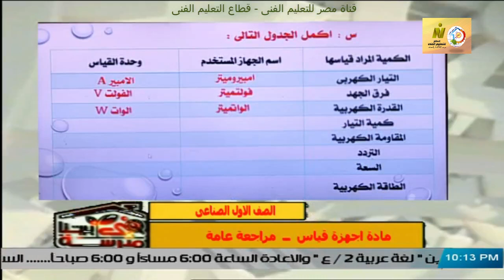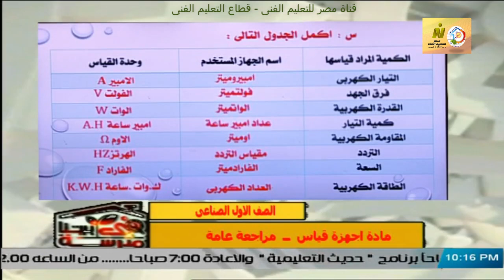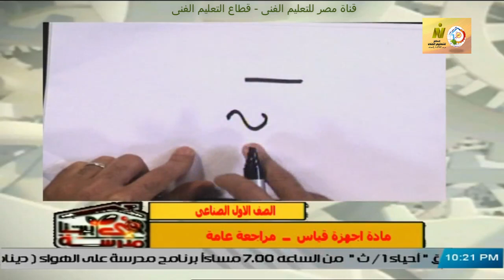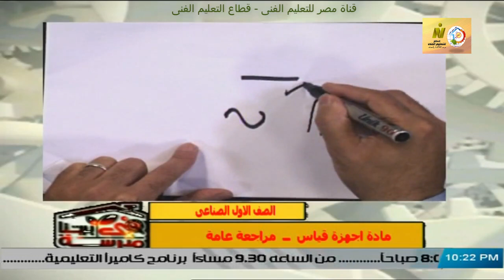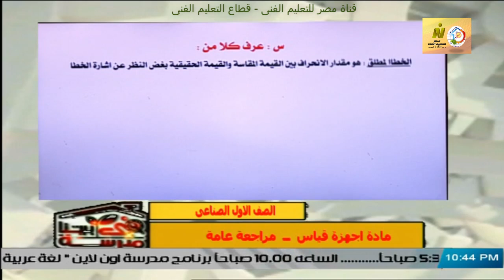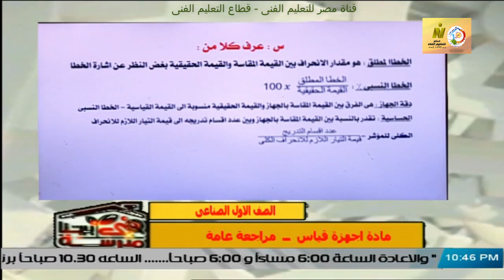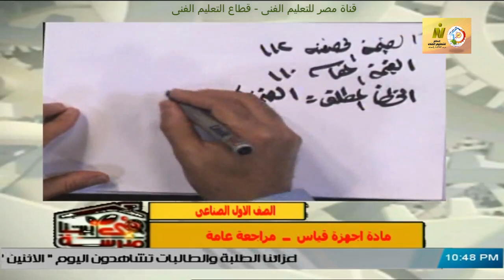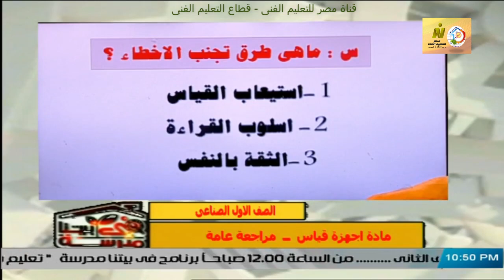الصف الاول صناعى - صناعات كهربية - اجهزة قياس - مراجعة عامه - أ مصطفى عبد الخالق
وقريبا منتديات التعليم الفنى المتقدم للصفين الرابع والخامس